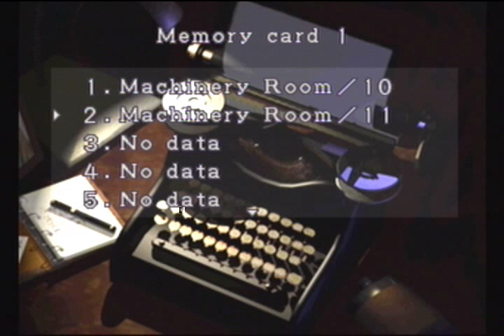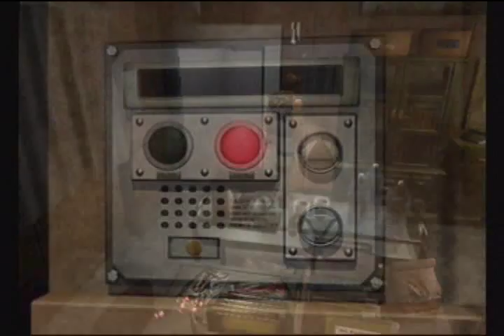Resident Evil 3 Perfect Hard Mode Walkthrough Part 11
Carlos!